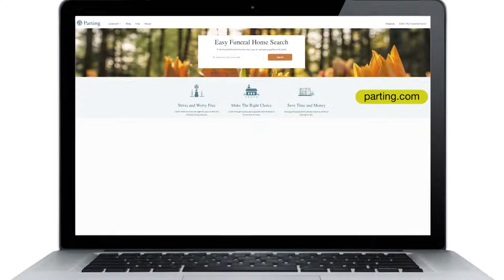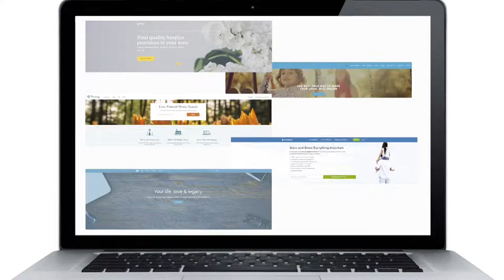END OF LIFE START UPS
Death isn’t the easiest conversation. But now there are companies around to help make the process less stressful